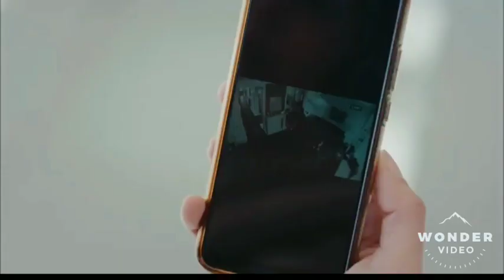Гедиз и Наре || Gediz+Nare || Держи меня покрепче